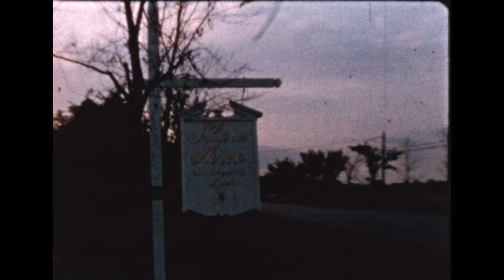Gallen Home Movies Part 26 Dig 003139 002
These are my (Ira Gallen) home movies. Footage shot in Brooklyn in the house I was born in, Visit my Uncle in Canada, and footage of the Howard John Motel that my father owned.